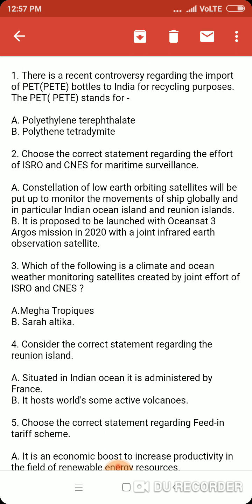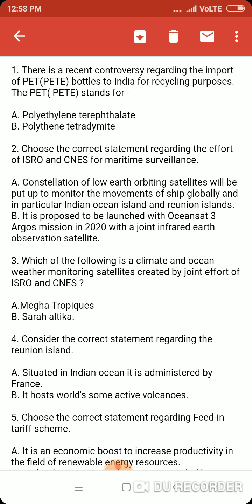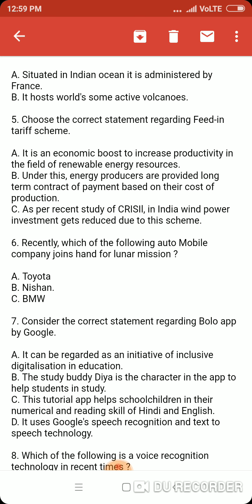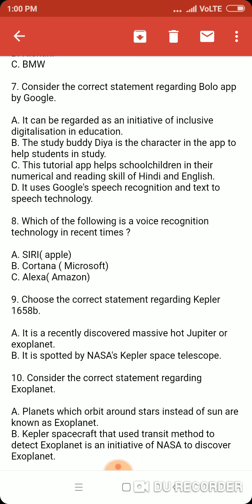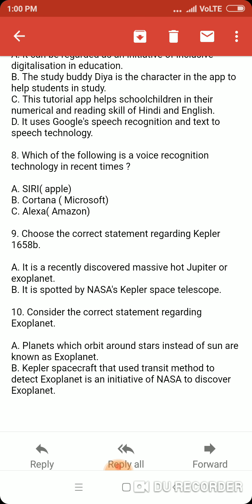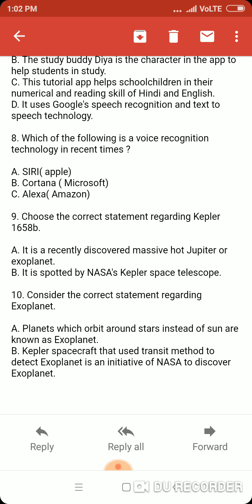Prelims booster objective current affairs questions with solutions-part 7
1. There is a recent controversy regarding the import of PET(PETE) bottles to India for recycling purposes. The PET( PETE) stands for -

A. Polyethylene terephthalate

B. Polythene tetradymite

2. Choose the correct statement regarding the effort of ISRO and CNES for maritime surveillance.

A. Constellation of low earth orbiting satellites will be put up to monitor the movements of ship globally and in particular Indian ocean island and reunion islands.

B. It is proposed to be launched with Oceansat 3 Argos mission in 2020 with a joint infrared earth observation satellite.

3. Which of the following is a climate and ocean weather monitoring satellites created by joint effort of ISRO and CNES ?

A.Megha Tropiques

B. Sarah altika.

4. Consider the correct statement regarding the reunion island.

A. Situated in Indian ocean it is administered by France.

B. It hosts world's some active volcanoes.

5. Choose the correct statement regarding Feed-in tariff scheme.

A. It is an economic boost to increase productivity in the field of renewable energy resources.

B. Under this, energy producers are provided long term contract of payment based on their cost of production.

C. As per recent study of CRISIl, in India wind power investment gets reduced due to this scheme.

6. Recently, which of the following auto Mobile company joins hand for lunar mission ?

A. Toyota

B. Nishan.

C. BMW

7. Consider the correct statement regarding Bolo app by Google.

A. It can be regarded as an initiative of inclusive digitalisation in education.

B. The study buddy Diya is the character in the app to help students in study.

C. This tutorial app helps schoolchildren in their numerical and reading skill of Hindi and English.

D. It uses Google's speech recognition and text to speech technology.

8. Which of the following is a voice recognition technology in recent times ?

A. SIRI( apple)

B. Cortana ( Microsoft)

C. Alexa( Amazon)

9. Choose the correct statement regarding Kepler 1658b.

A. It is a recently discovered massive hot Jupiter or exoplanet.

B. It is spotted by NASA's Kepler space telescope.

10. Consider the correct statement regarding Exoplanet.

A. Planets which orbit around stars instead of sun are known as Exoplanet.

B. Kepler spacecraft that used transit method to detect Exoplanet is an initiative of NASA to discover Exoplanet.